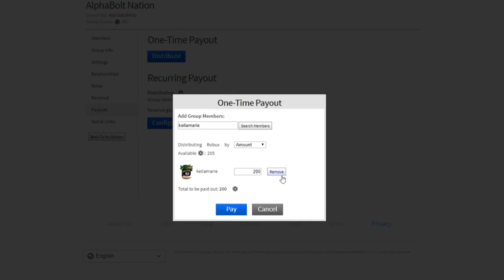THESE NEW ROBLOX ADOPT ME CODES GIVE YOU LEGENDARY PETS?! (TRYING THEM OUT)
In this video video I show you guys some adopt me codes that apparently can get you legendary pets! I don't know if they actually work.. however we will know when the actual redeem feature comes out!